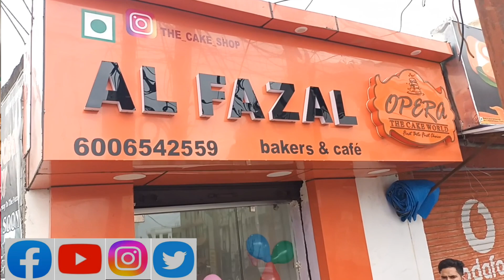Opera The Cake World Collaborated With AL -FAZAL Bakers by Mr. ARFAZ AHMED Daing near P.P. Bathindi.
Grand Inauguration Of  Opera The Cake World Collaborated With AL -FAZAL Bakers in Presence Of Editor in chief News Sehar India Mr. ARFAZ AHMED Daing  and team at  near police Post Bathindi.